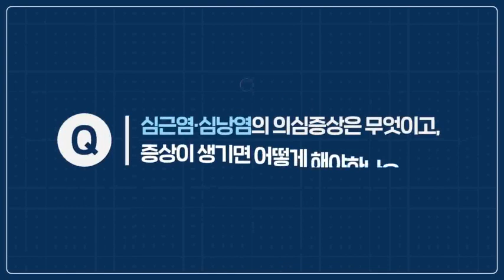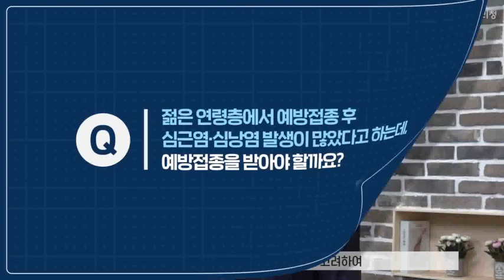[일반인용] 코로나19 예방접종 후 이상반응, 무엇이든 물어보세요!심근염·심낭염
코로나19 mRNA 백신접종 후 이상반응인 심근염 및 심낭염에대한 안내(김계훈 전남대학교병원 순환기내과)

※출처: 질병관리청